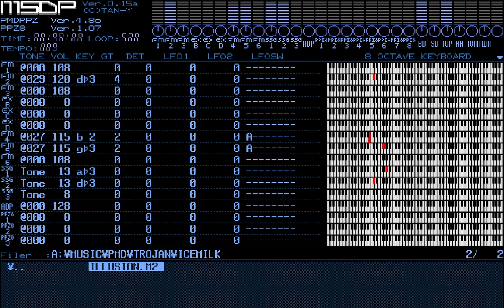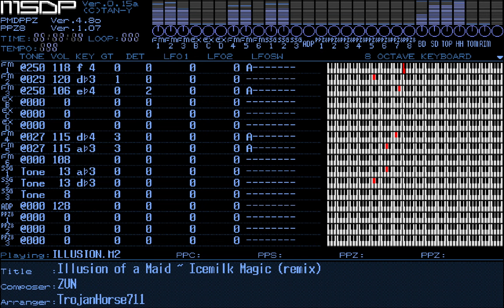Illusion of a Maid ~ Icemilk Magic (Touhou Gensoukyou ~ Lotus Land Story) [PC-98 remix]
"I'm Mugetsu. And this is my world."

Like with my earlier PC-98 remix of "Vessel of Stars ~ Casket of Star", this one's another arrange for @fuzzbearplush4453 's Touhou fangame, so I decided to take a few liberties with it. It honestly doesn't feel like Touhou music anymore, even though I only used instruments used in the official Touhou games... In any case, hope you enjoy it!

-Trojan

Originally composed by ZUN
Tools used: PMD, Neko Project II fmgen, 98fmplayer